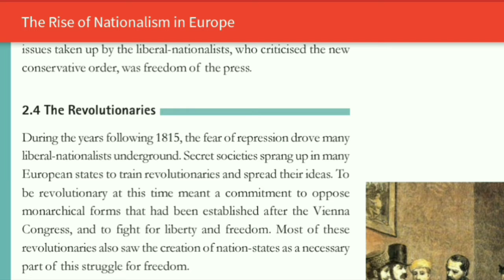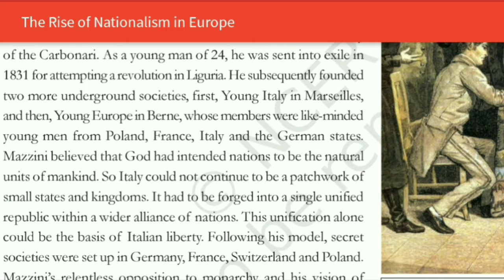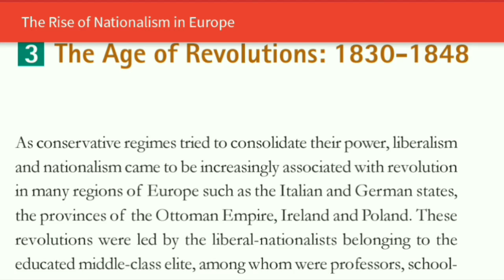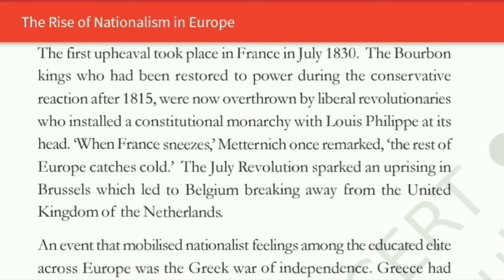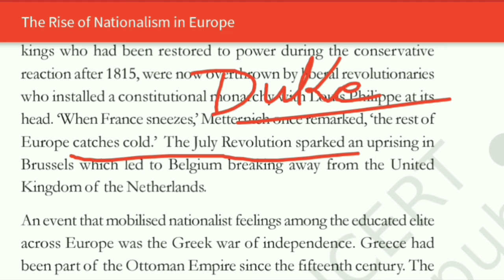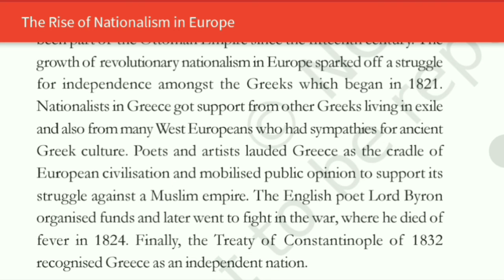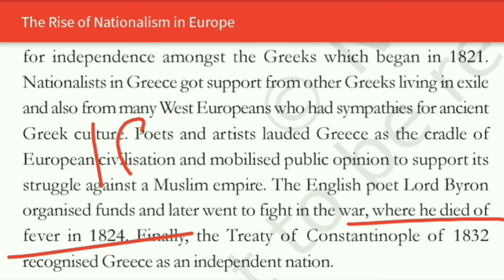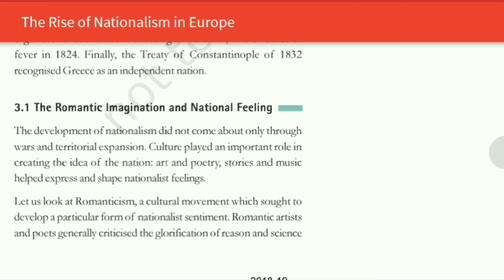The Age of Revolution | 1830-1848| Nationalism in Europe | 10th History | Chapter -1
The age of revolution class 10